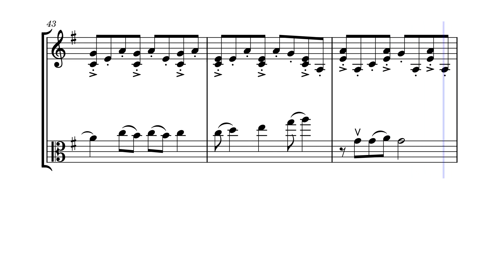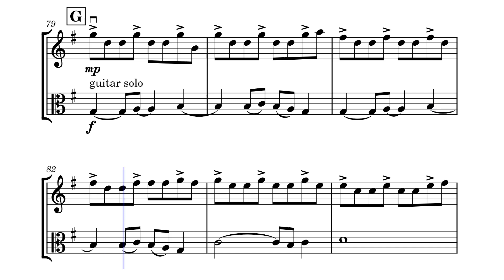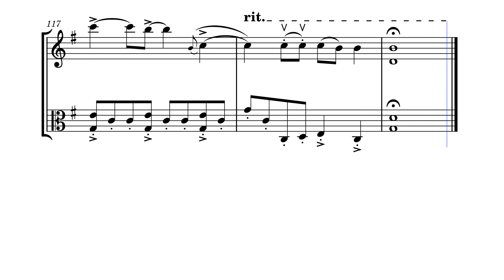You Belong With Me - for Violin and Viola - Taylor Swift, Liz Rose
This arrangement kicks off with the banjo solo in the violin line, but the viola grabs the melody on each verse and the violin takes the melody in every chorus. The electric guitar solo is no match for the viola and the fun rhythms are all there in both parts as they trade the melody back and forth. The score and parts are bowed with measure numbers and rehearsal letters for ease of sightreading and gig performances.